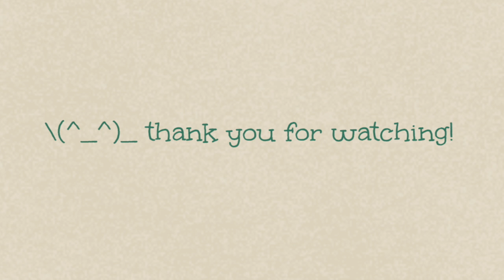A Fairy Fly Of A Moth | clip#37 | AnnLazaro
filmed this with: iPhone 6s

Another moth, another tale to share. I call this, "A Fairy Fly Of A Moth". Here, you can see how graceful a moth fly... just like fairies. (^_^)

99.9% sa mga INSEKTO nakit-an ra nako sa atbang, kilid ug luyo sa among balay. 😉

SALAMAT!

TWITTER - samot na nga wala ko
TIKTOK - wala pod, busa manuktok nalang ko sa inyo nga suportahan ninyo akong YouTube ug Blogspot. Char! Cheers!